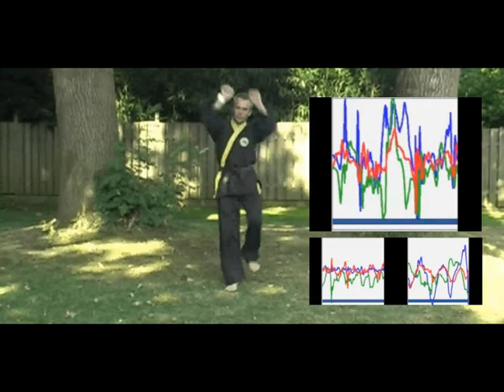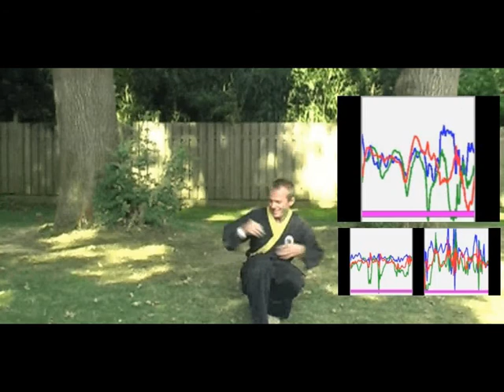Shinson Hapkido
Some of the examples from our dataset:
  * consisting of 11 Shinson Hapkido training exercises,
  * done by 12 persons,
  * 3D acceleration recorded at 170 Hz by 3 Porcupine sensors